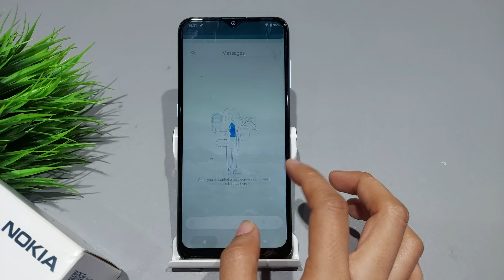How to increase font size in nokia 2.4, 2.3, 3.4 | Nokia 2.4 me font size kaise change karen